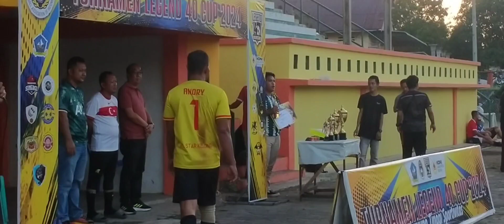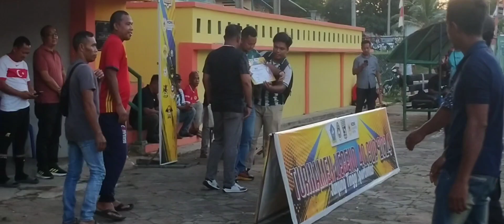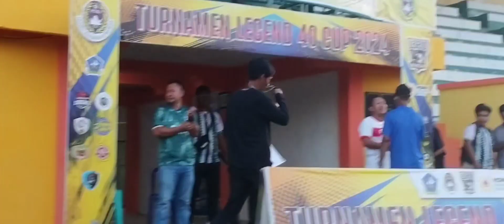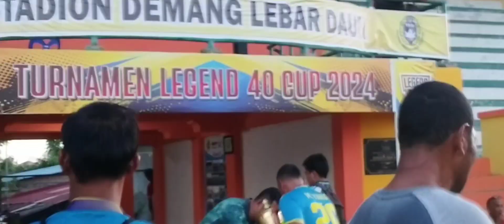All Star Kelong FC vs Katar Bintan FC - Final Legend U40 Cup 2024